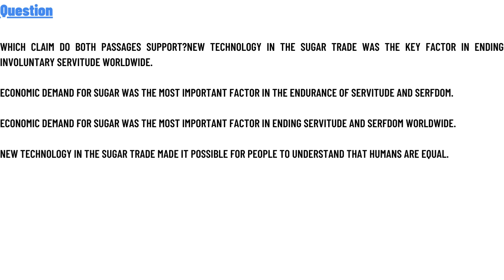Which claim do both passages support?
New technology in the sugar trade was the key factor in ending involuntary servitude worldwide.
Economic demand for sugar was the most important factor in the endurance of servitude and serfdom.
Economic demand for sugar was the most important factor in ending servitude and serfdom worldwide.
New technology in the sugar trade made it possible for people to understand that humans are equal.